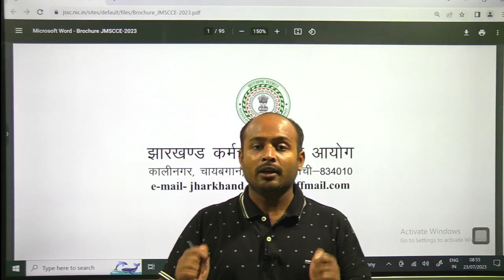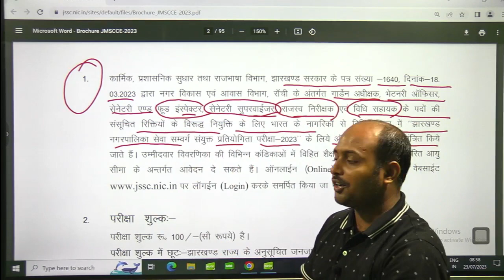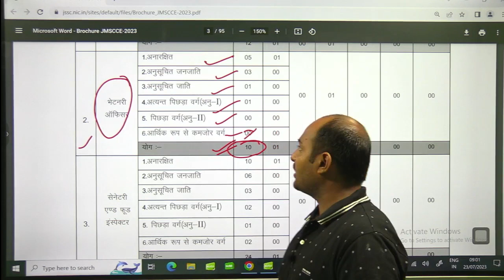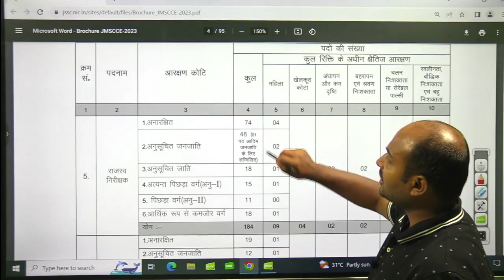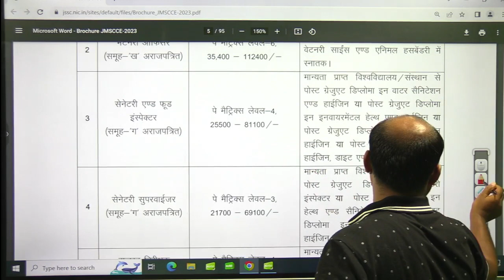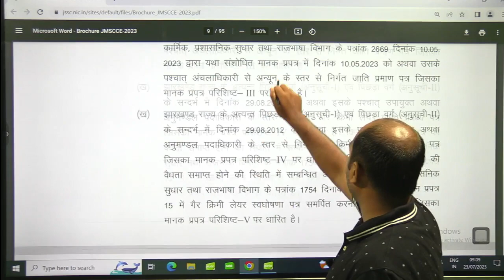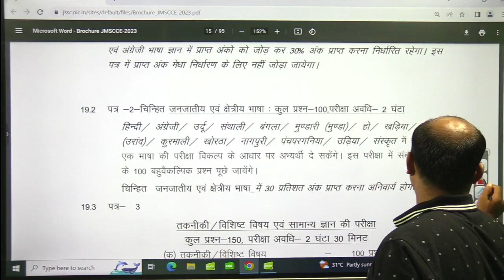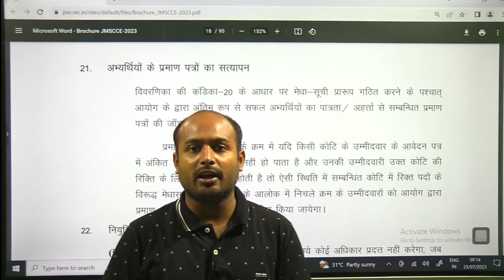JHARKHAND नगर पालिका परिषद vacancy 2023/MUNICIPAL VACANCY 2023/SYLLABUS (PRE+MAINS)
FLIPKART-
AMAZON-
Meesho-

SSC BOOKS-
RRB BOOKS-

CIVIL ENGINEERING
ELECTRICAL ENGINEERING-
MECHANICAL ENGINEERING-
ELECTRONICS-
AGRICULTURE BOOKS-

TECAHING BOOKS-
UPTET-